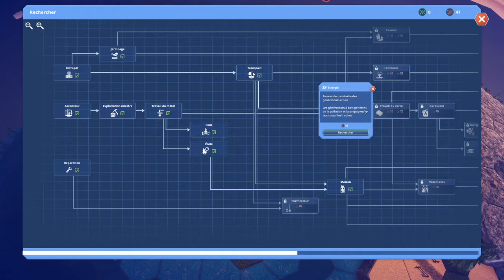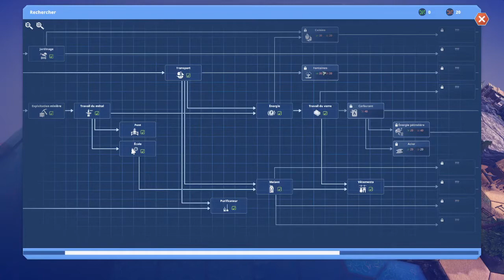BEFORE WE LEAVE - RECONSTRUIRE LA CIVILISATION A PARTIR DE RIEN - LET'S PLAY [FR] - ep2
Vous pouvez trouvez ce jeu sur EPIC STORE.